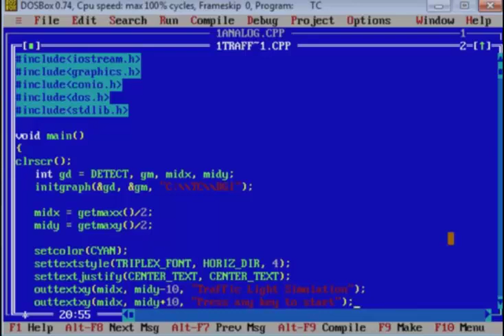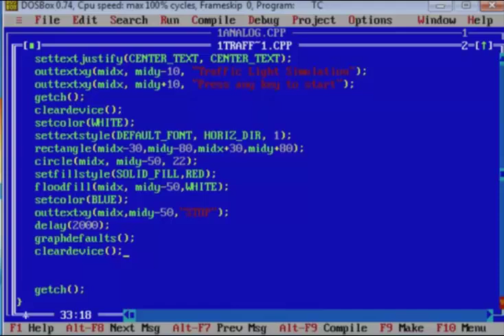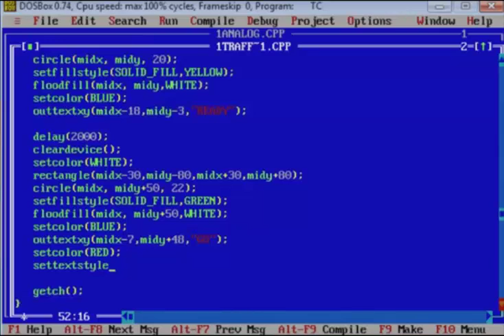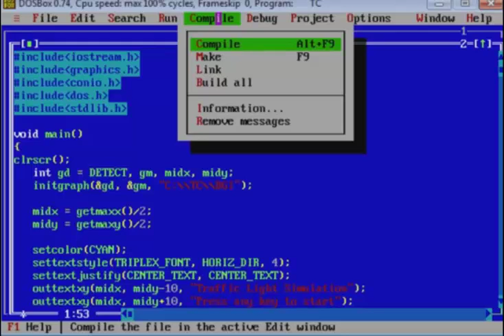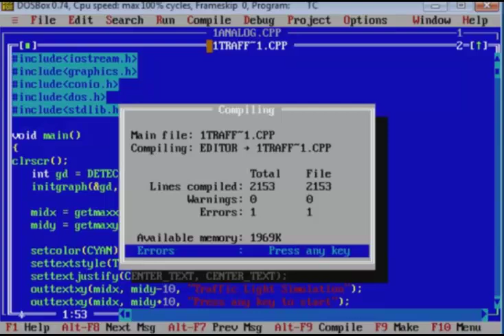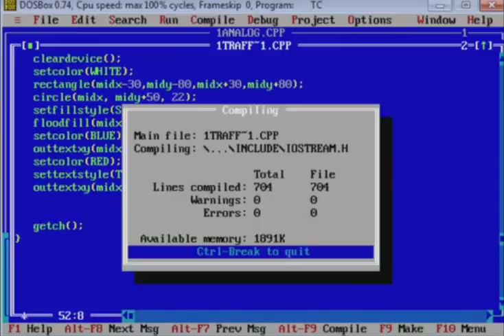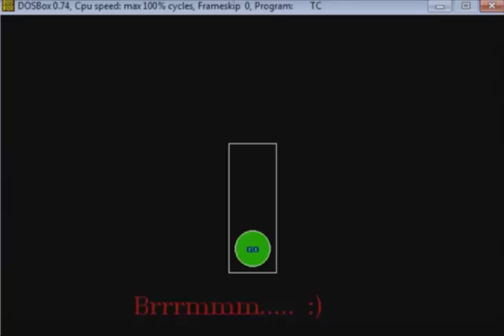c++ Traffic Lighting | How to c++ Programming | How to Traffic in c++...........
c++ Trafic Lighting,This is a program in C++ graphics to demonstrate traffic light.